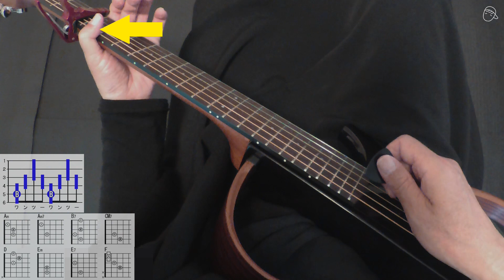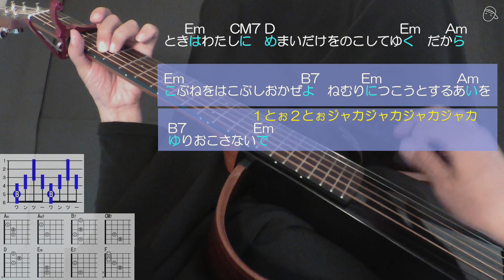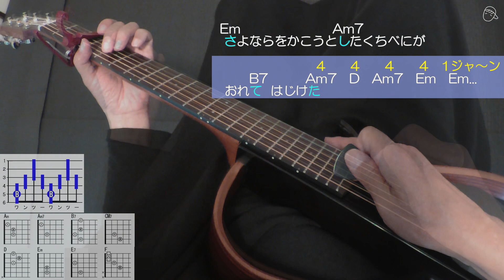『めまい』小椋佳#ギター#弾き方#アコギ#弾き語り#初心者＃入門#名曲#ステイホーム#趣味#ニューミュージック#昭和レトロ#レトロカルチャー#認知症予防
☆♪時は私にめまいだけを残してゆく～
☆【別冊付録】「めまい」なんちゃってお手本演奏↓

00:04:23  弾き方スタート